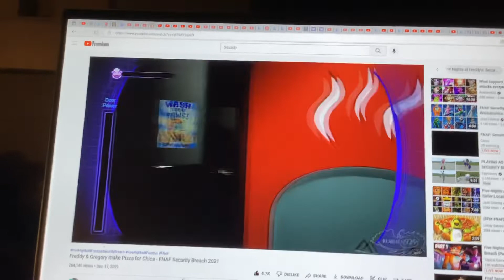Chica goes to Frank’s chaser’s house and eats him